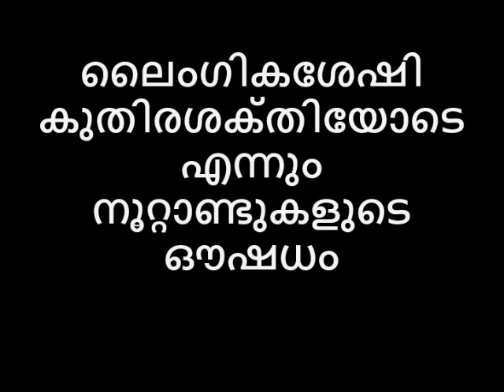ലൈംഗികശേഷി കുതിരശക്‌തിയോടെ എന്നും നൂറ്റാണ്ടുകളുടെ ഔഷധം